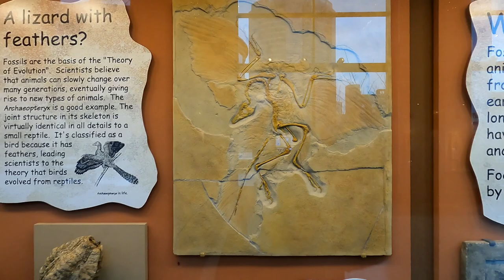FISH DISPLAY at the Grand Rapids Museum, Grand Rapids Michigan, and Flying To Beaver Island.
Random Shots of the Family including:
A fish display at the Grand Rapids Museum, Grand Rapids Michigan, and Flying To Beaver Island.

This video isn't part of our vlog or anything, just going through some old files and cleaning up.  Thought these were still good enough to throw into a quick video.

Well, we were out on a boodle a couple years ago, and I had decided to record Parker.  These kind of conversations with him are pretty normal, that kid has a fun mind!

We just thought y'all would enjoy.

Want to buy us a beer?
Or, buy us the drink of your choice
(we will feature it on a future episode!)

Just a few bucks per month helps us go a long way in upkeep and upgrading equipment.